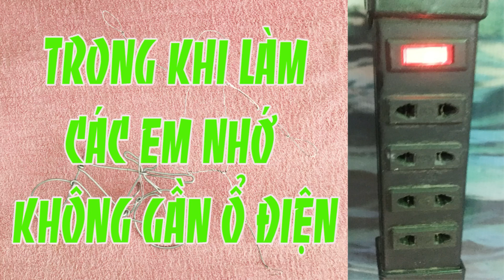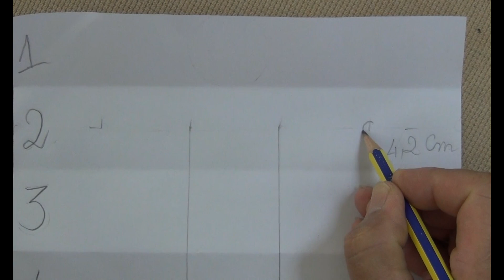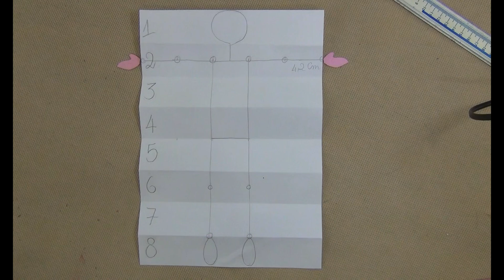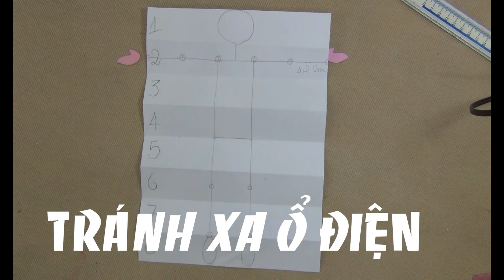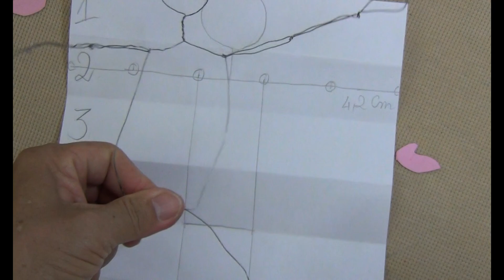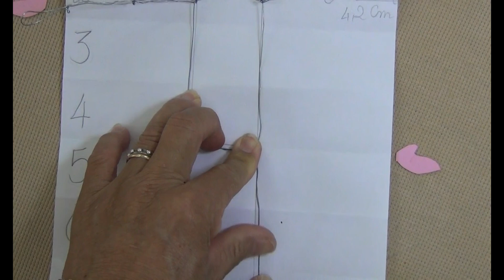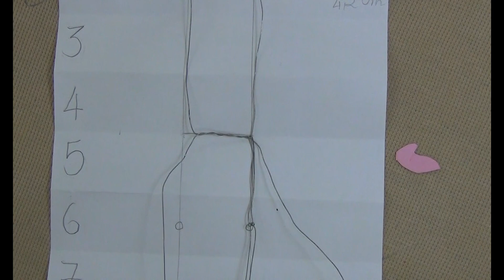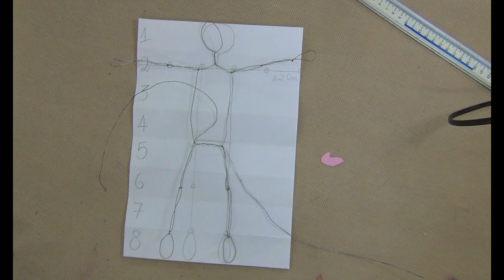NB Art NHÂN VẬT 3D TỪ DÂY THÉP.